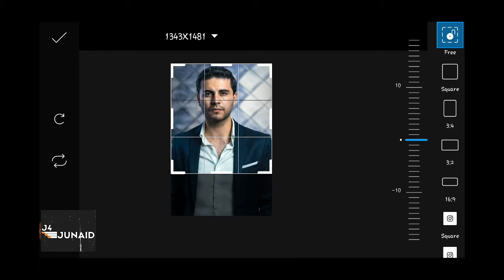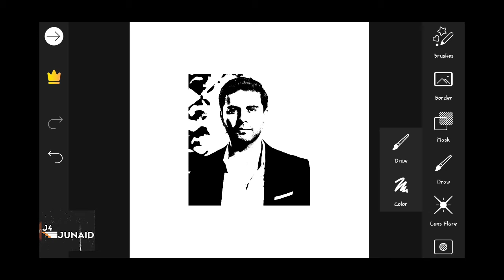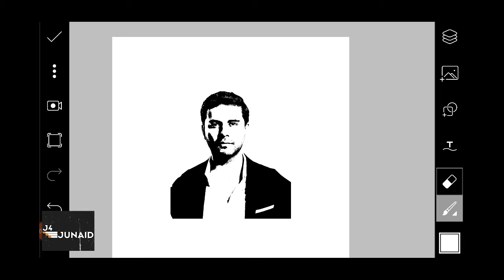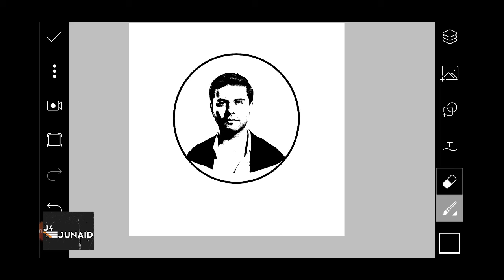Make your face logo || Picsart editing 2020 || professional logo design || in hindi urdu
in this video I will tell you how to make professional face logo in PicsArt mobile app, Picsart application

This channel is all about photo editings tutorials, photography tips, and trick and info and technology knowledge,